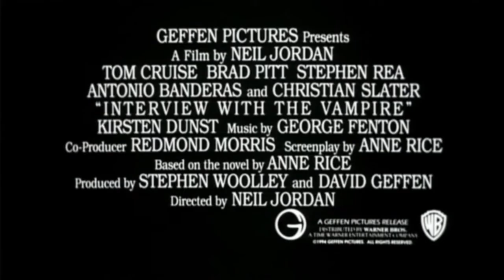Intervista Col Vampiro (film 1994) TRAILER ITALIANO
ACQUISTA SU AMAZON